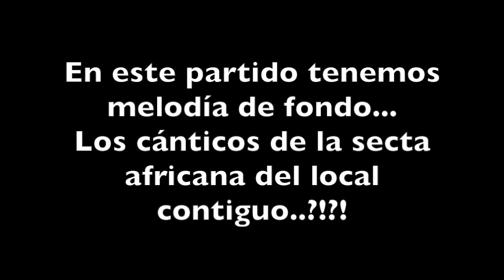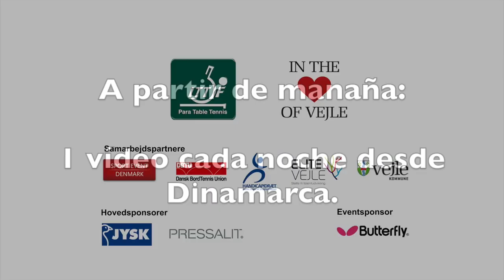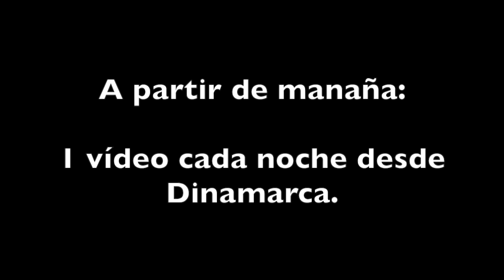Rumbo a Rio. Tenis de Mesa. Liga División de Honor. Motivación. Vlog. AlvaroValeraTv.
Semana 2 - Vlog